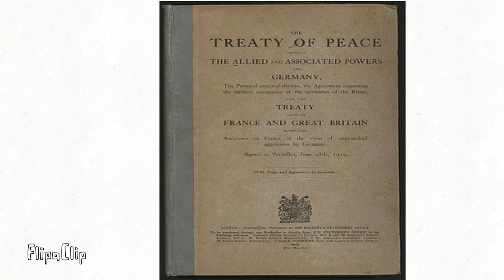Countryballs #7 | German's Peace Treaty (1919)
Countryballs #7

German's Peace Treaty

My Brawl Stars account gone..